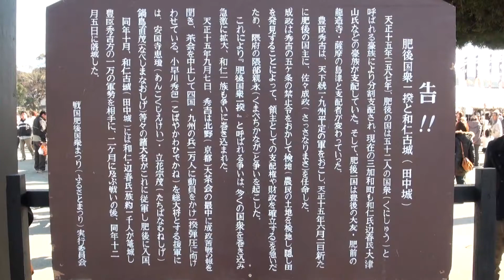戦国肥後国衆まつり（熊本県玉名郡和水町）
人出や屋台も多く、けっこう賑わっていました。
歴史好き、歴女なんかだとより楽しめるのかも。
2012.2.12